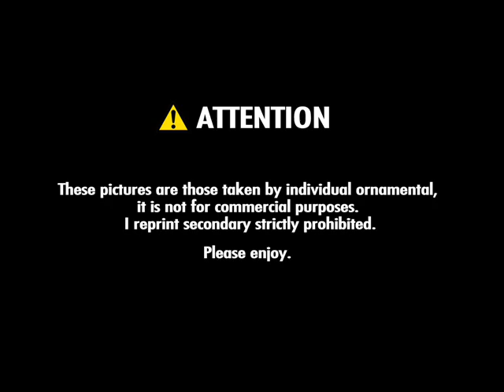Nikkorsnappings02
Photo Snap is the second edition of Nikkorsnappings.
It is a picture of when I went to the car and touring events.
Shooting period is from September to December.